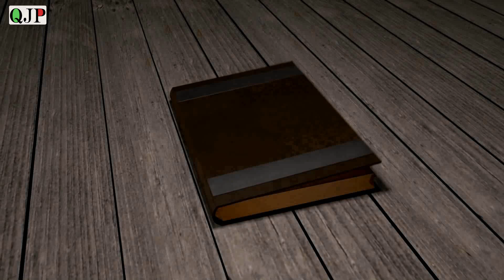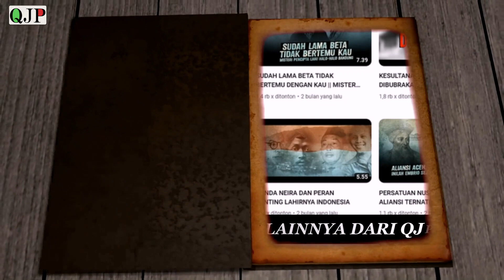MISTERI SUKU LINGON DI HALMAHERA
Sampai saat ini, keberadaan Suku unik yang satu ini masih menjadi sebuah misteri yang belum terpecahkan. selengkapnya simak video diatas..